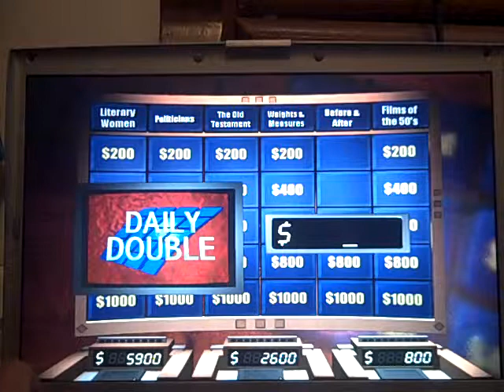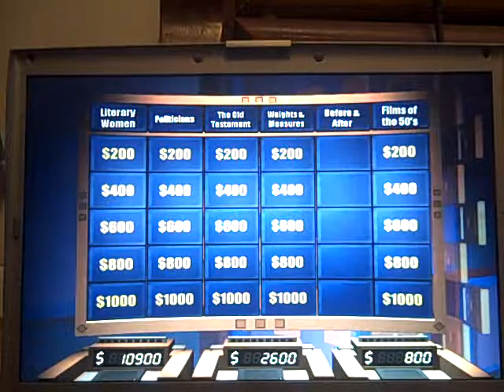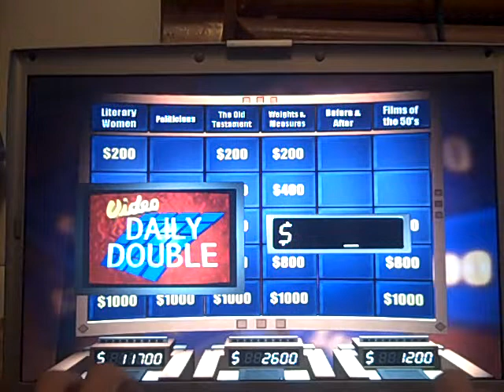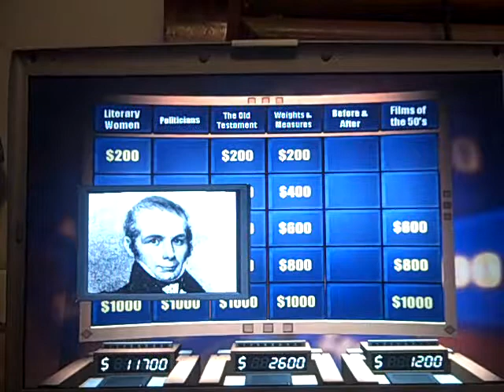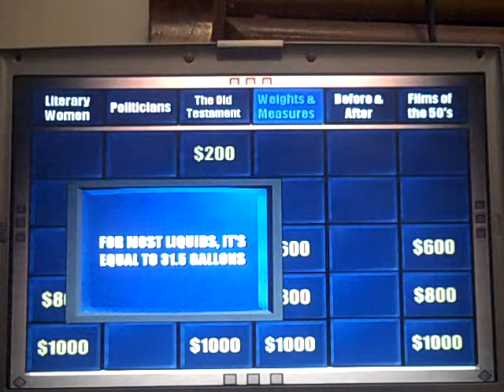CraigS1996Television's 2015 4-in-1 Birthday Special (Part 17)